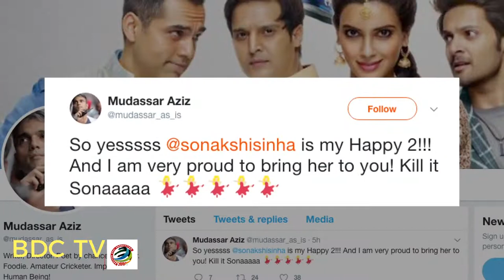Sonakshi & Diana TEAM up for 'Happy Bhag Jayegi' sequel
Actress Sonakshi Sinha has been roped in for the sequel of "Happy Bhag Jayegi", and she says she is excited to start the journey. The sequel is titled "Happy Bhag Jayegi Returns". Mudassar Aziz, who directed the first part, is proud of the union.